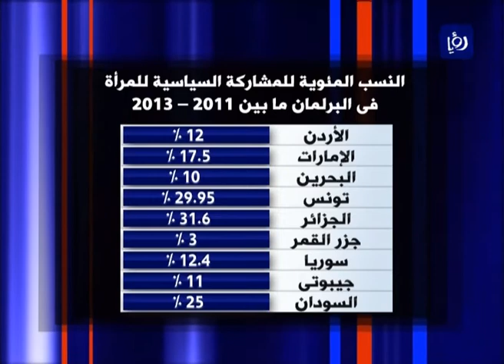نبض البلد - ديالا الصمادي، هيام الخطيب ومحمد الزيود يتحدثون عن المرأة في البرلمان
استضاف الاعلامي د. مهند مبيضين في برنامج نبض البلد كلا من ديالا الصمادي - مديرة مشاريع تنمية المجتمع المشاركة العامة / المجلس الثقافي البريطاني وهيام الخطيب - مركز الأميرة بسمة لدراسات المرأة ومحمد الزيود - صحفي متخصص في الشؤون  البرلمانية وذلك في الحلقة التي أعدت للحديث حول تعزيز مشاركة المرأة في الانتخابات البرلمانية وابرز التحديات والفرص وفق القانون الجديد للانتخابات وذلك بتاريخ 21/10/2015.